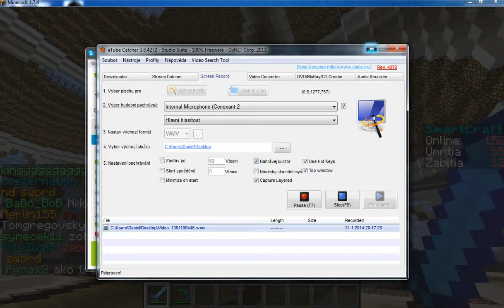Smartcraft a VIP